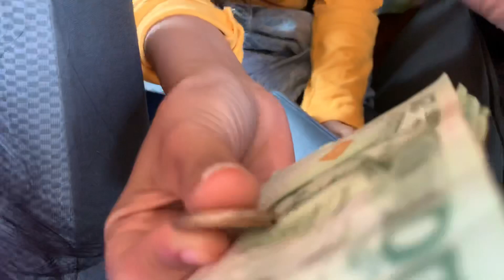พานางงาม ไปซ้อมขี่ม้า | ตามติดทีมนักแสดงศรีพฤทเธศวร